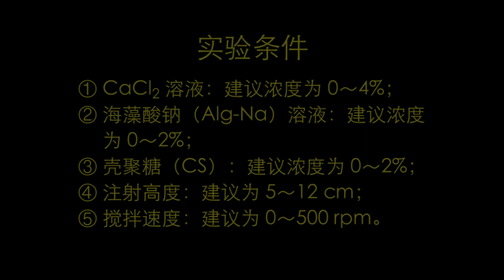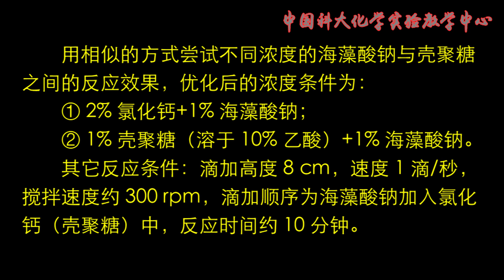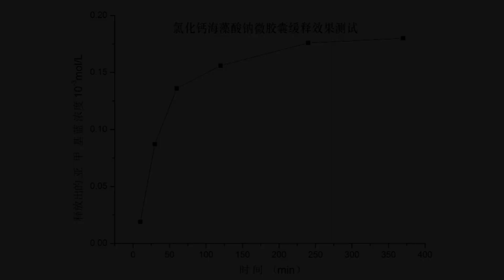海藻酸盐微胶囊的控制制备及缓释研究 - 分析化学实验Controlled Preparation and Sustained Release of Alginate Microcapsules -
海藻酸盐微胶囊的控制制备及缓释研究 - 分析化学实验Controlled Preparation and Sustained Release of Alginate Microcapsules - Analytical Chemistry Experiment